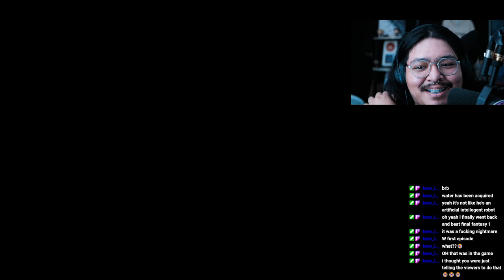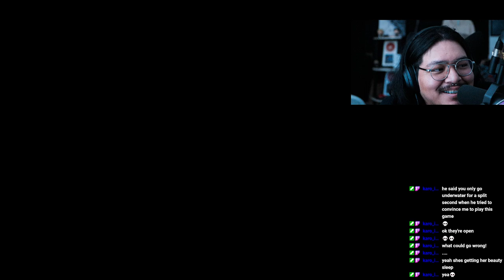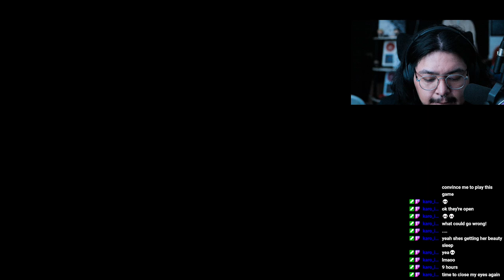NEW PARTNER! SOMA EP 2